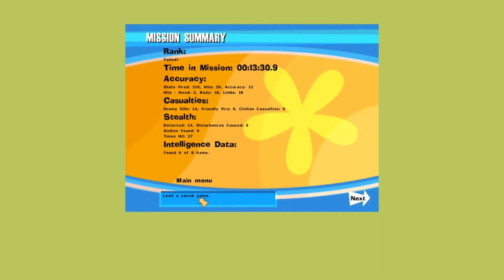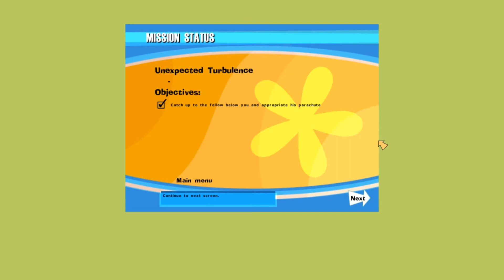No One Lives Forever | Let's Play Retro | Episode 11: Ohne Fallschirm fällt man schneller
Der beste Geheimagent in Filmen? Das ist einfach, James Bond natürlich!

Die beste Geheimagentin? Schon schwieriger. Black Widow? Emma Peel? Kim Possible? Egal! In Spielen ist die Antwort eindeutig: Cate Archer!

Im Jahr 2000 machte Agent Archer im Shooter-Meilenstein No One Lives Forever (Monolith) erstmals Jagd auf die Superschurken von H.A.R.M... Mit Humor, jeder Menge Waffen und Gadgets sowie ihren weiblichen Reizen. Dennis kennt bislang nur Teil 2 der Reihe (2002) und nutzt die Chance NOLF nun zum ersten Mal mit euch gemeinsam zu erleben.

Viel Spaß
Die Spielkinder

Hinweis zur Version:
No One Lives Forever gibt es aktuell (Stand 2020) nicht offiziell als Digitalversion zu kaufen, da die Rechtelage ungeklärt ist. In diesem Let's Play wird die Original PC CD-ROM-Version (GOTY Edition) gespielt. Man findet das Spiel aber auch auf Abandonware-Seiten.